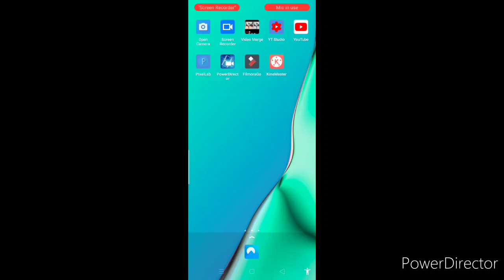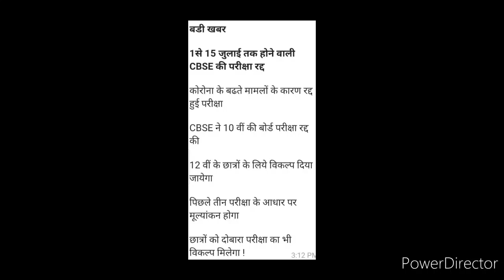Breaking & Big News Update: CBSE school students | CBSE 2020, Exam 2020, Examination 2020, By Kavita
Hello my dearest viewers and subscribers, myself Kavita and you're watching the new informative video of my "Kavita Is Here" YouTube channel where you're learning educational updates per nowadays.. In this small session we're discussing about the most trending and big breaking news update that has came via CBSE school students 2020, so watch this video fully and carefully from beginning to end..